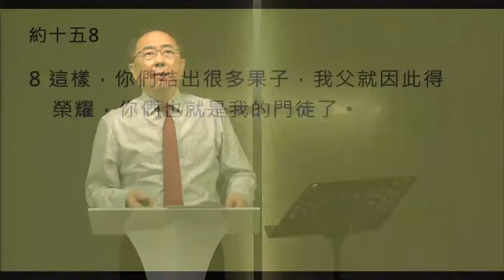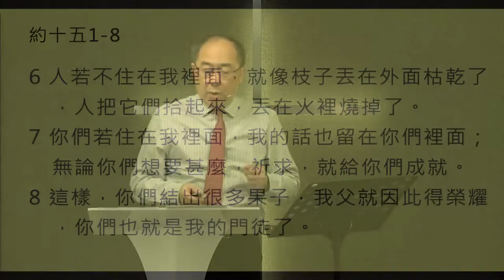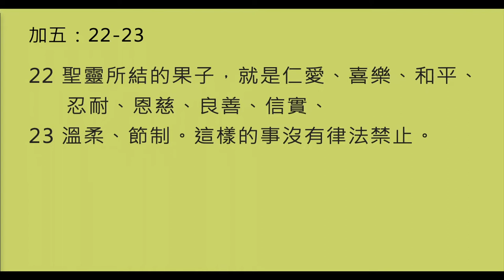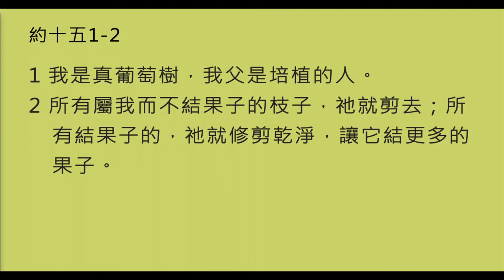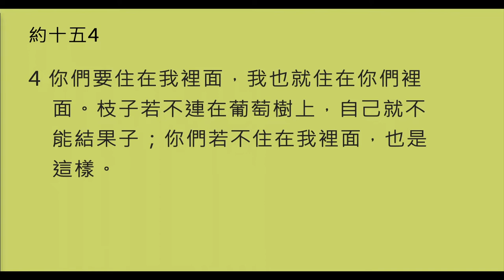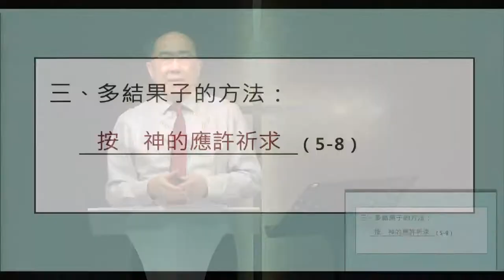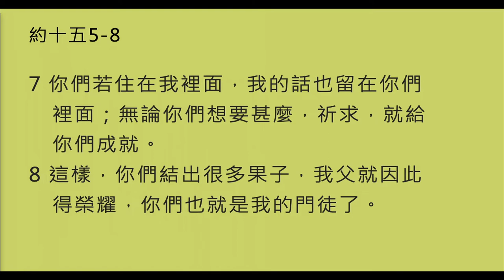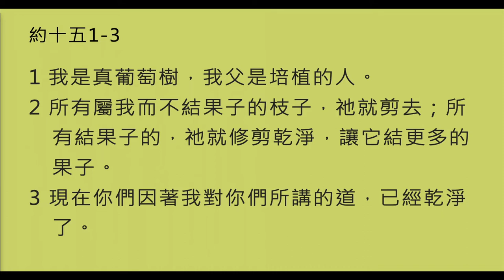李健長老：多結果子｜約翰福音20220522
題目：約翰福音（20）多結果子
經文：約十五1-8
榮中禮拜堂
20220522